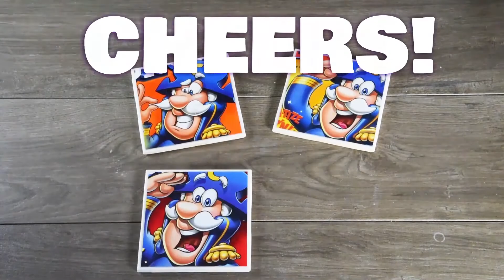How To Make Cereal Box Coasters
Learn how to make coasters out of empty Cap’n Crunch cereal boxes and ceramic tiles.